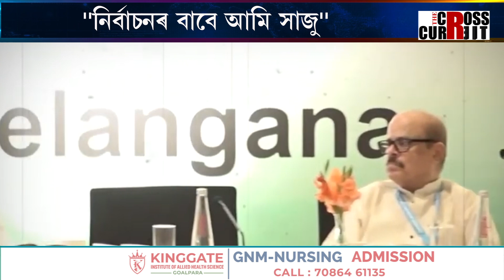''নিৰ্বাচনৰ বাবে আমি সাজু, দেশবাসীয়ে পৰিৱৰ্তন বিচাৰিছে''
কংগ্ৰেছ ৱৰ্কিং কমিটীৰ বৈঠকত সিদ্ধান্ত